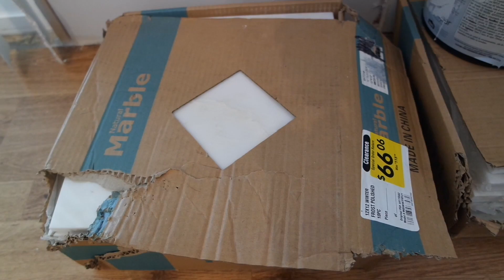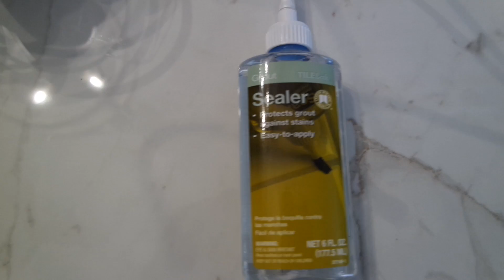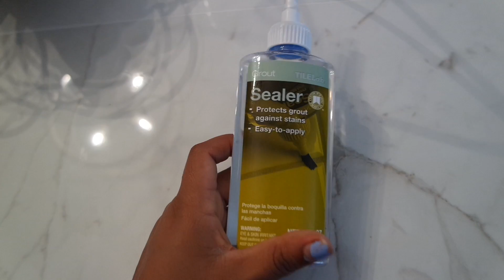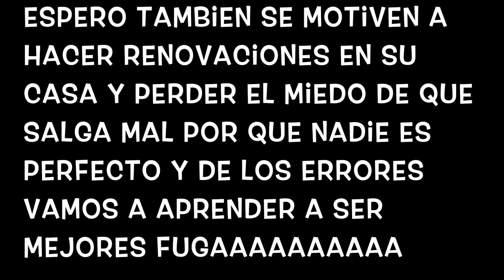Mobile home 🏠 remodelando cosina con mi esposa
espero sirva de motivacion para que se animen a hacer cambios en sus hogares fugaaaa de gassss vamonos